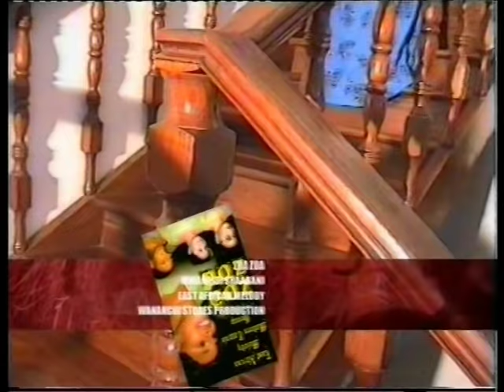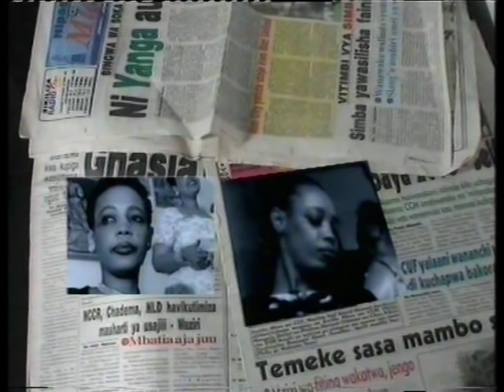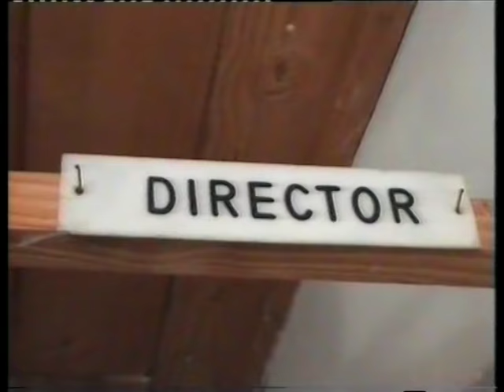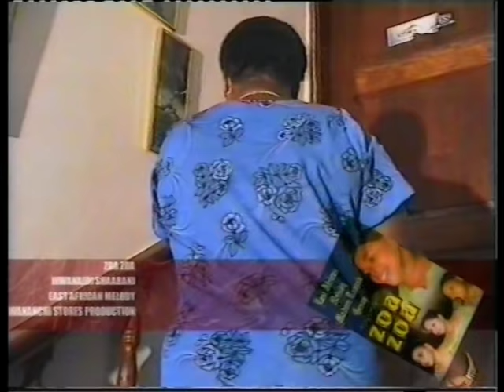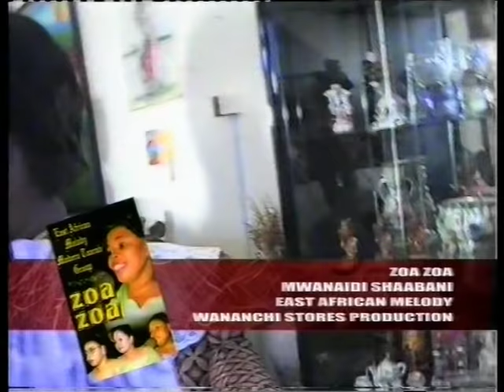East African Melody Modern Taarab - Zoa Zoa (Official Video)